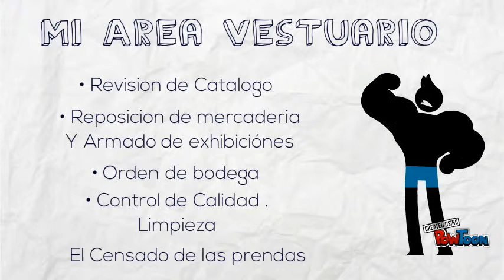Tottus Canta Callao CLM